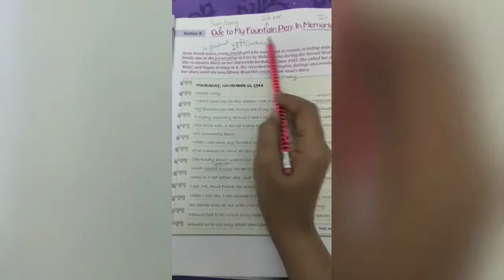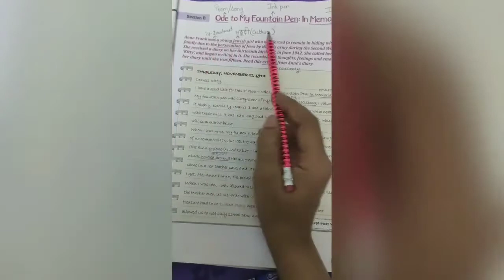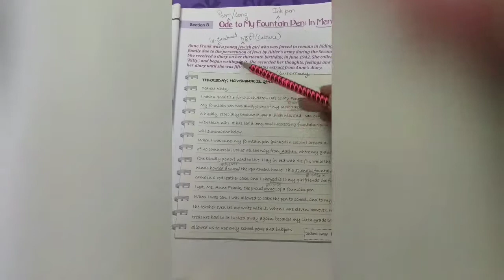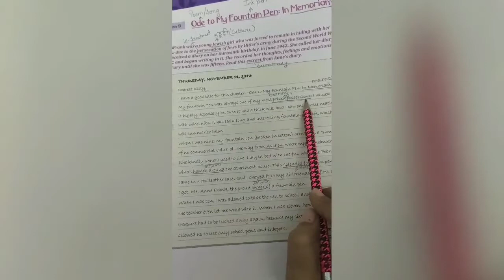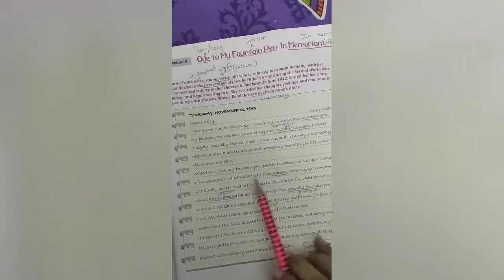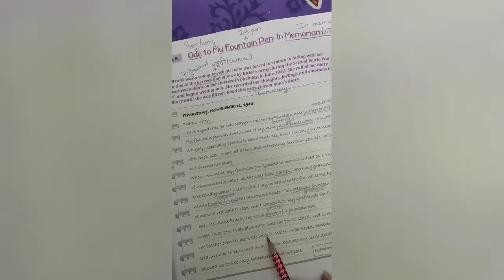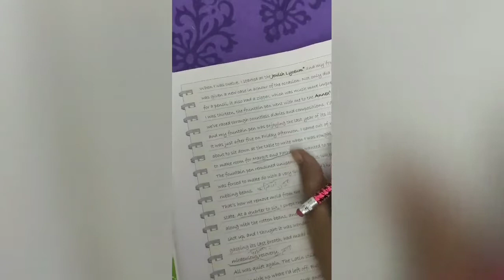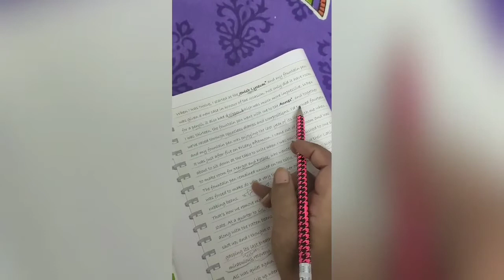English Grade 7 section B Ode to my Fountain Pen In MemoriamPartA by Anne Frank